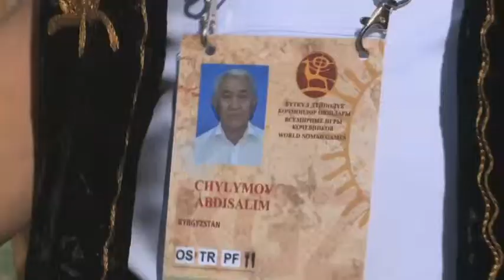Сұхбат. Әділ Ахметов